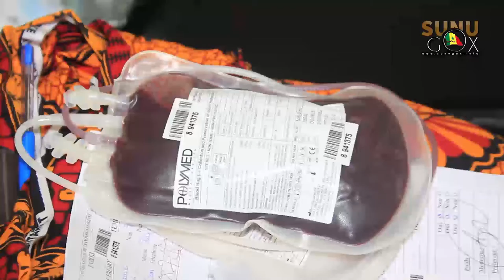MEN/JME 2021: le comité d'organisation organise un don de sang pour demarrer les festivités.